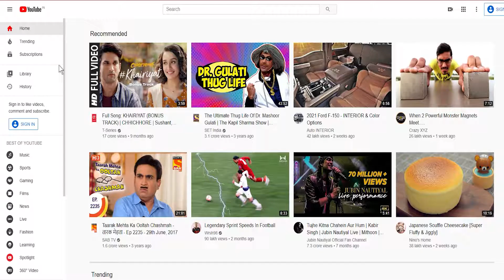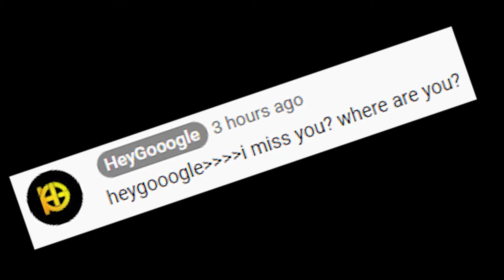Happy anniversary 🥳 || Whats the occasion ?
Nomoshkar !

Back with a Baam. Here's my bonus video
1 year channel anniversary.Uploading a video after a long time,mera channel bhi lockdown ka shikaar ho gaya hai lol.

NZOYAA